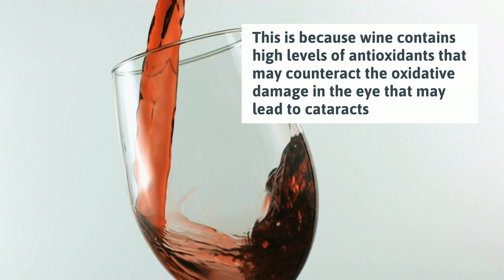Drinking Wine May Help Prevent Cataracts In Port Elgin, ON | Saugeen Shores Family Eye Care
Our office has been dedicated to providing excellence in eye care and eyewear services for over 40 years. We look forward to helping you with your eye health and eye care needs.

The services and products that we offer include, but aren't limited to: Eye Exams, Prescription and Non-Prescription Glasses and Sunglasses, Contact Lenses and Solutions, Adjustments and Repairs, and a variety of retail items as well.